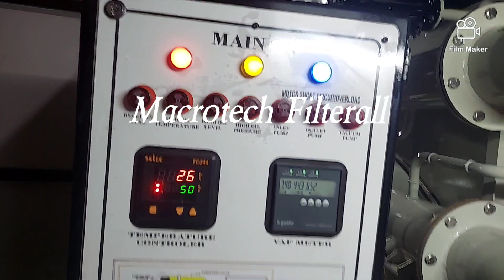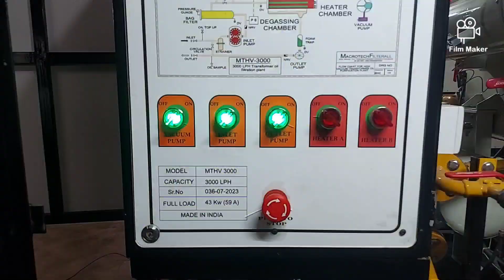MACROTECH FILTERALL TRANSFORMER OIL FILTER 🛢 MACHINE MTUHV 3000 CAPACITY.